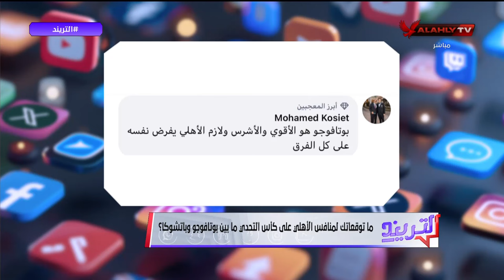تتوقع مين يكسب بوتافوجو أم باتشوكا؟! كابتن رمضان السيد يُجيب